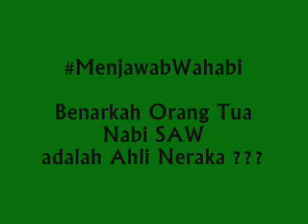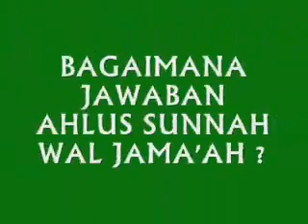Status Ibubapa Nabi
Sungguh mantap sekali jawapan dari Habib Rizieq Shihab hafizahullah untuk Kholid Basalamah pemuka Wahabi yang mengatakan orang tua Nabi Shallallahu alaihi wassalam di Neraka dan mati dalam keadaan kafir...
Sesungguhnya Ahlus Sunnah Wal Jamaah senantiasa menjaga adab terutamanya kepada Baginda Nabi Shallallahu alaihi wassalam namun di negara kita juga ada yang tergamak berkata buruk kepada kedua orangtua Nabi Shallallahu alaihi wassalam, bagaimana jika kedua orangtua kita dikatakan sedemikian, apakah kita redha??? Belajarlah menghormati kekasih Allah yakni Rasulullah Shallallahu alaihi wassalam.